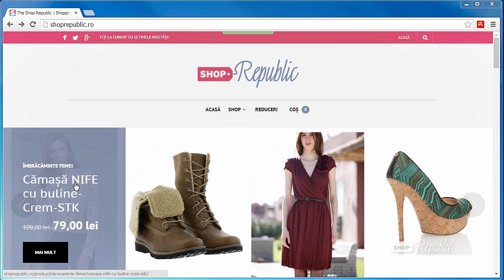Shop Republic - Prezentare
Începe o nouă experiență online!
Cumpară produse deosebite alese pe sprânceană de specialiștii noștri.